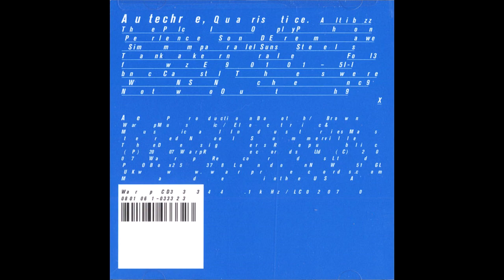Autechre - Perlence (All tracks) [HQ]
Every perlence song, in album order. Enjoy!

00:00 Perlence
03:24 Perlence Range 3
10:56 Perlence Range 7
21:10 Perlence Suns
25:15 Perlence Subrange 3
32:22 Perlence Losid 2
39:50 Perlence Subrange 6-36